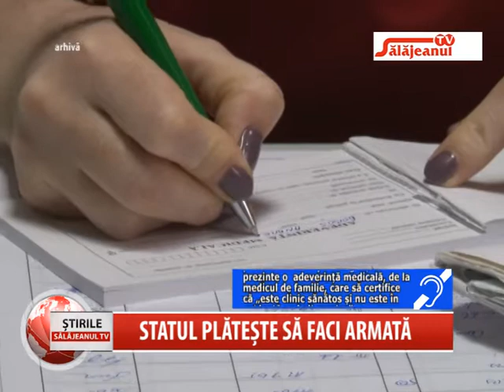STATUL PLATESTE SA FACI ARMATA